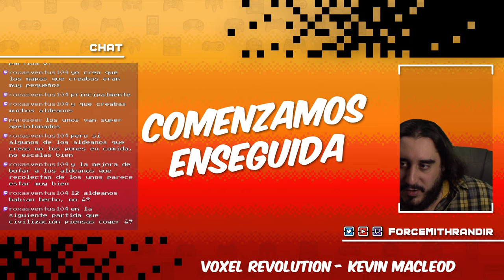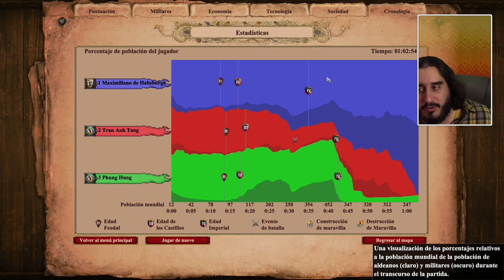NO TENGO LA MÁS MÍNIMA IDEA DE LO QUE HAGO | AGE OF EMPIRES 4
ENLACES SOCIALES